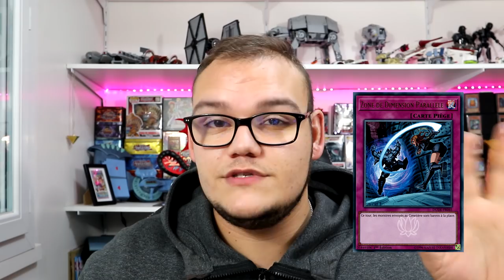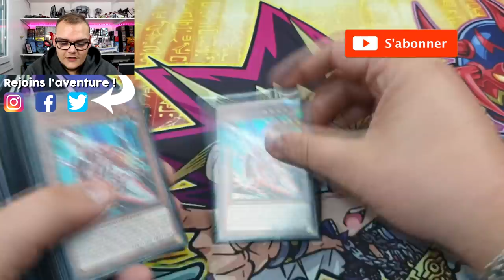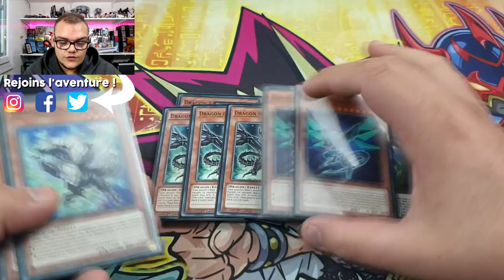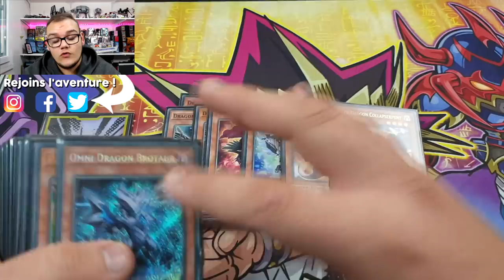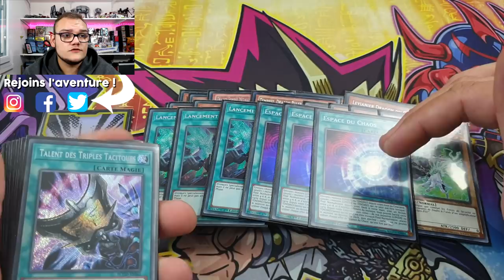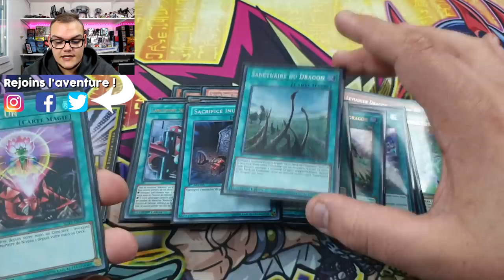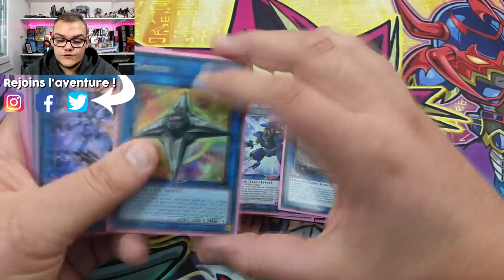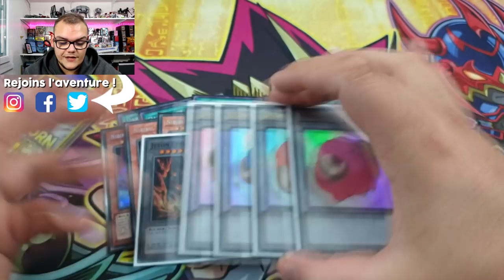J'AI FAIS MON PREMIER TOP 8 ! 🏆 | RECAP + DECK PROFILE DRAGON LINK 55 CARTES 🚀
Samedi 26 Septembre se déroulais le tournois Omega Store Séries à Périgueux et j'ai réussi à me hisser dans le top 8 avec mon deck Dragon Link 55 cartes !